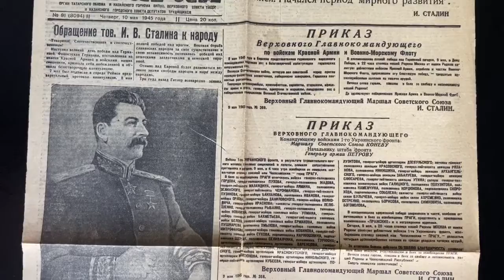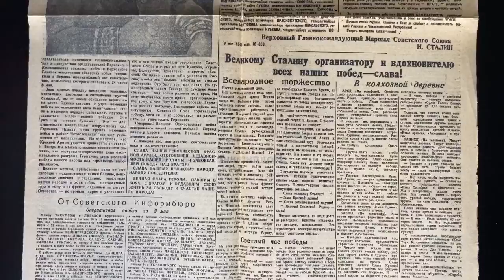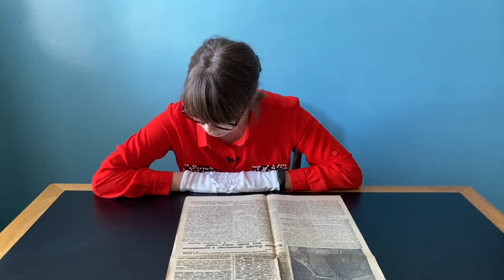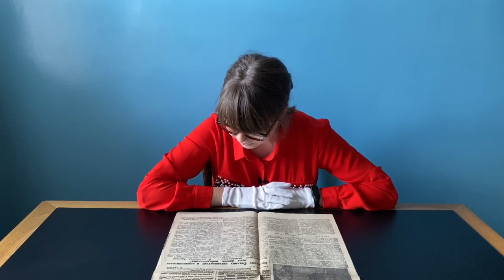«Победа и наступивший мир. Читаем газету «Красная Татария» 1945 года.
Читает хранитель фондов музея-заповедника «Осторов-град Свияжск»
Шишкина Ксения Алексеевна.